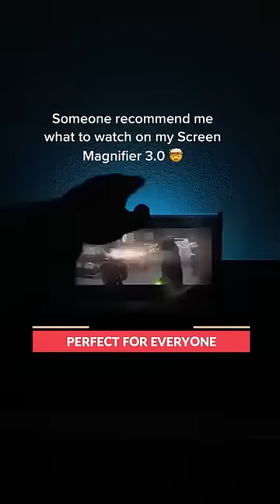Phone Screen Magnifier in Super Premium Quality in Just Rs 799 with 10 days return all Pakistan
Phone Screen Magnifier in Super Premium Quality in Just Rs 799 with 10 days return all Pakistan for Customer Satisfaction.

Features of the PhoneScreen

    HD display screen: Fresnel mirror screen adopts optical HD zoom technology, which can enlarge HD by 4 times, effectively preventing radiation generated by mobile phone.
    Sliding design: stretch the silicone round button, and the screen appears. This sliding screen mode helps to protect the screen and is more suitable for transportation.
Simple operation: the screenAmplifier doubles the screen size, so you can make the most of movies and videos on your HD smartphone. Add a Bluetooth keyboard and use it to play HD.
    High-quality materials: ABS plastic and Fresnel mirror, strong, durable, and high definition. Raise frame for an adjustable angle of view. Non-slip silicone pad protects and stabilizes the phone.
    Excellent compatibility: whether you are for iPhone or Android, the projector screen of the magnifying glass can be used with your device. 3D visual pleasure can avoid visual fatigue.

Specification
Material: ABS plastic and Phoenix lens.
Magnification: Upto 4 times.
Original video posted on page
Functions: amplification, eye protection, radiation protection, stand holder.
Product size: 260 x 175 x 10mm/10.23 x 6.88 x 0.39?.
Colors: Black, White, Red.

The magnifier works with any mobile device to enlarge the screen up to three times its original size, but that’s not all. Use it for all those everyday tasks that need a little more magnification – like threading a needle. Simply thread the needle, behind the magnifier, and get a better view of your task. Great multitasking device.

Enjoy watching videos in HD.

The lightweight portable design is perfect for use around the house, in the car, at the office, or while traveling and it bolts completely flat for easy storage. So stop squinting at that tiny screen and start enjoying the bigger picture.

10 days return service for customer satisfaction
Delivery in 3 to 4 working days via LCS (leopard Courier Company).
Rs 200 Cash on delivery all Pakistan – 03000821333